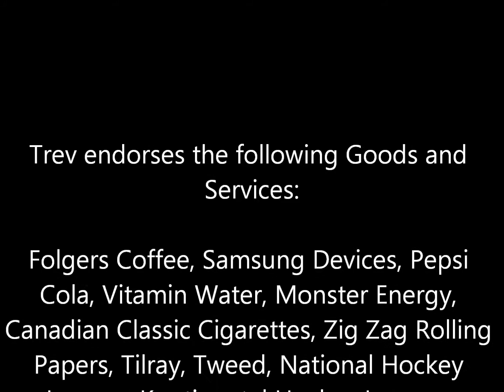The First Time I Got High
The first edition of Story Time here on Trev TV. Trev will explain, in as great a detail as he can, surrounding the first time he had ever smoked a joint.